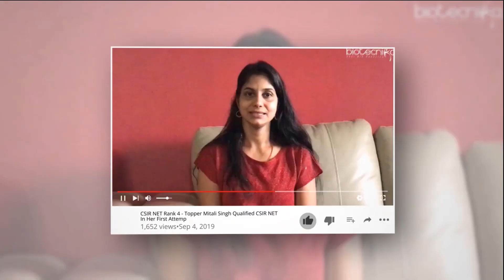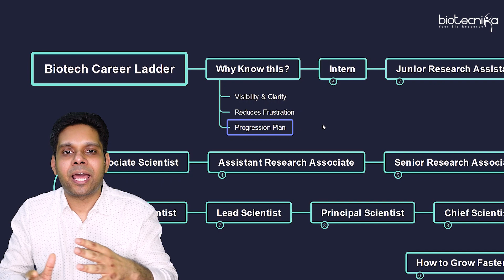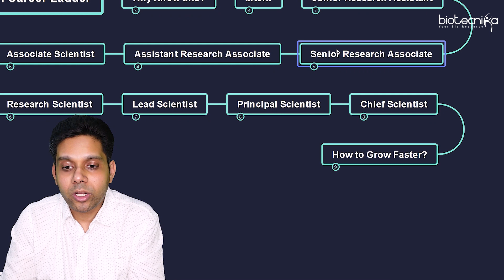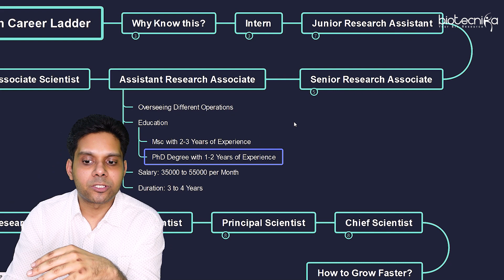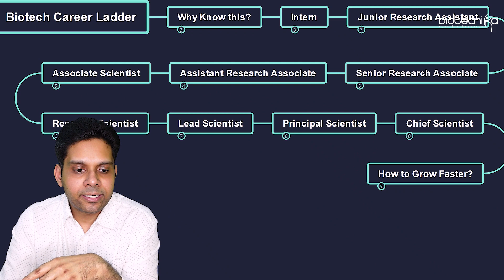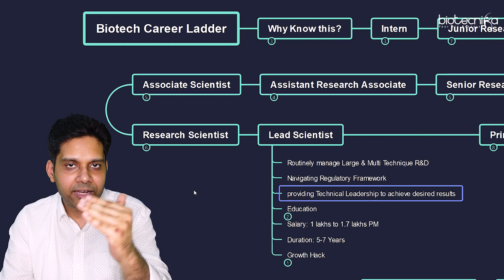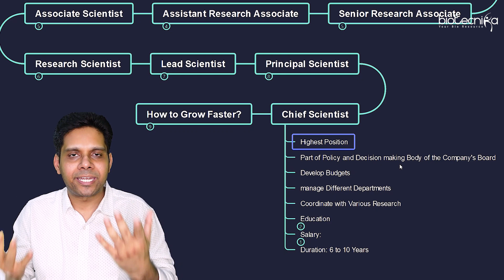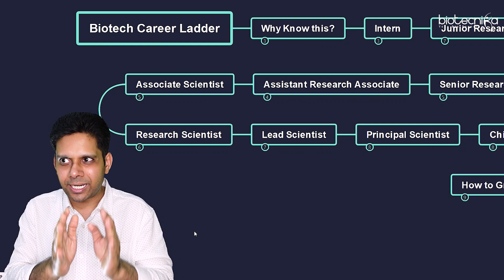Biotech Career Ladder With Job Positions, Salary & How You Can Get There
Biotech Career Ladder Explained - How To Progress In Life Science Career. Biotech Job Positions. Biotech Job roles & Salary. How to progress in Biotech career. Biotech career scope, Job Positions & Salary.

02:54 Intern
04:12 Junior research assistant
05:57 Senior research assistant
06:54 Assistant Research Associate
07:40 Associate scientist
09:12 Research scientist
10:31 Lead scientist
11:53 Principal scientist
12:56 Chief scientist